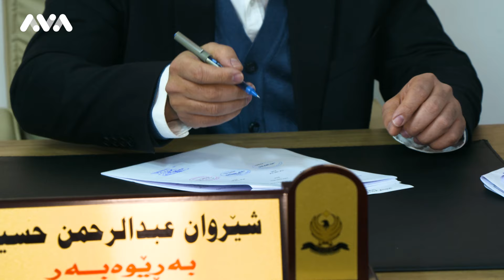منداڵانی بێسەرپەرشت لە کەرتی گشتیدا دادەمەزرێن